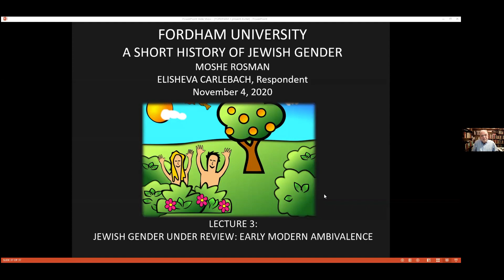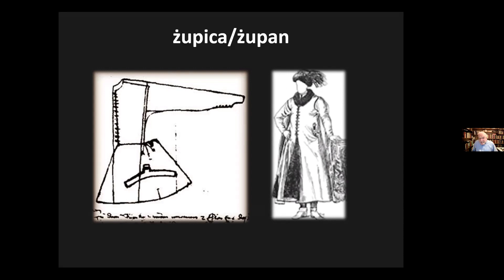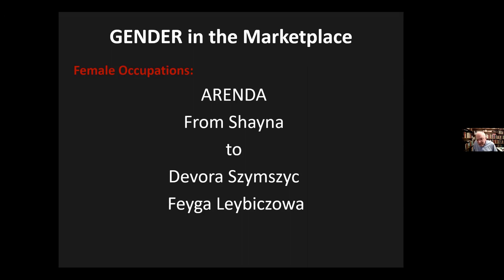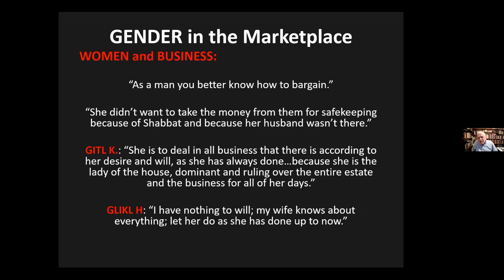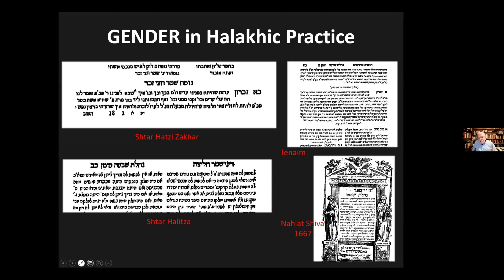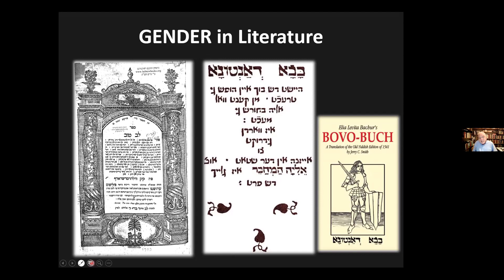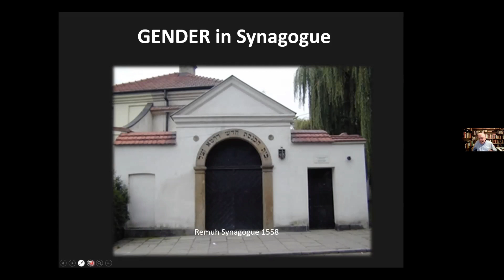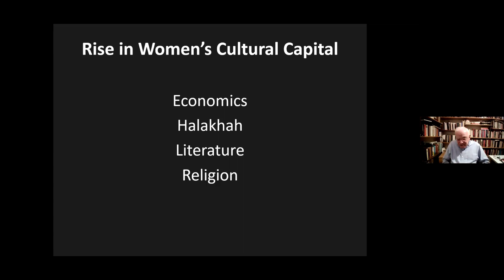Moshe Rosman, A Short History of Jewish Gender: Jewish Gender Under Review--Early Modern Ambivalence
A SHORT HISTORY OF JEWISH GENDER
by Moshe Rosman,
Part III: JEWISH GENDER UNDER REVIEW: EARLY MODERN AMBIVALENCE
This lecture focuses on ideas, events, and processes that led to shifts in gender boundaries in early modern times and how they set the stage for developments in the 19th-21st centuries.

Respondent: Elisheva Carlebach, Columbia University

Elisheva Carlebach is the Salo Wittmayer Baron Professor of Jewish History, Culture and Society at Columbia University. She is the author of The Pursuit of Heresy (1990), awarded the National Jewish Book Award, Divided Souls: Converts from Judaism in Early Modern Germany (2000), and Palaces of Time: Jewish Calendar and Culture in Early Modern Europe (2011), winner of the Association for Jewish Studies Schnitzer Prize. Her research focuses on the cultural, intellectual, and religious history of the Jews in Early Modern Europe. She has served as President of the American Academy for Jewish Research and is currently Director, Institute for Israel and Jewish Studies at Columbia.

Moshe Rosman is a Professor Emeritus of Jewish History from Bar Ilan University. He is the author of several groundbreaking and award-winning books The Lords' Jews: Magnate-Jewish Relations in the Polish-Lithuanian Commonwealth During the Eighteenth Century (Harvard, 1990), Founder of Hasidism: A Quest for the Historical Ba'al Shem Tov (California, 1996), How Jewish Is Jewish History? (Littman, 2007).  Moshe Rosman is the recipient of the National Jewish Book Awards, The Zalman Shazar Prize, and the Jerzy Milewski Award. In 2020, Professor Rosman received the Rothschild Prize, which is awarded in recognition of original and outstanding published work in the following disciplines: Mathematics/Computer Sciences and Engineering, Chemical Sciences and Physical Sciences, Life Sciences, Jewish Studies, Humanities and Social Sciences.  His research interests include Polish-Jewish history, Jewish gender history, historiography and Hasidism.